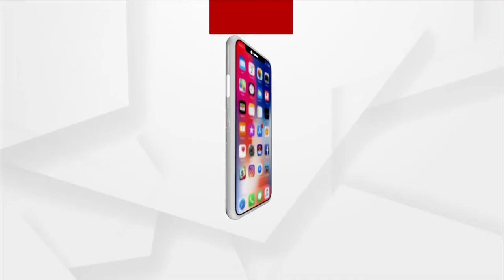Puri: Preparations underway at Sri Chaitanya Gaudiya Math amid Covid-19 Surge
Preparations are underway at Sri Chaitanya Gaudiya Math amid Covid-19 Surge in Puri.